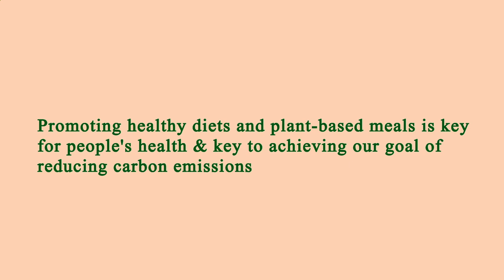Area Restaurant Near Me - Restaurant Area Near Me - Los Angeles 90025, Los Angeles County, CA, US